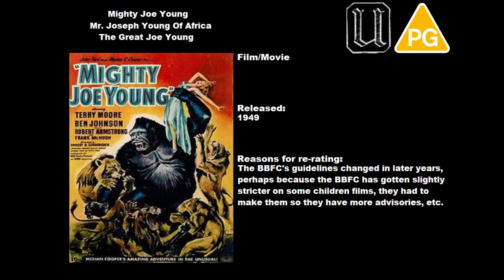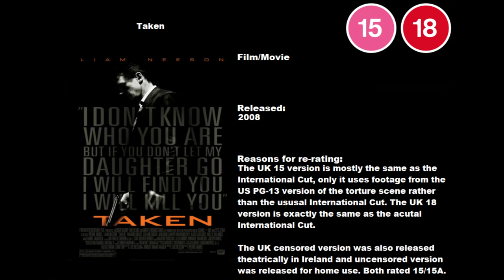Rating Vs. Rating - Episode 50: Updated Or Changed Ratings (Part 5)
More changing, only this time we have NO video games, just films 'n' movies mate.

Films in this video + what rating system:

Scarface - The Shame Of Nation (BBFC)

King Kong (BBFC)

Mighty Joe Young / Mr. Joseph Young Of Africa / The Great Joe Young (BBFC)

The Beast From 20,000 Fathoms (BBFC)

Creature From The Black Lagoon (BBFC)

Godzilla, King Of The Monsters! (BBFC)

Revenge Of The Creature / Return Of The Creature From The Black Lagoon (BBFC)

The Ladykillers (BBFC)

The Creature Walks Among Us (BBFC)

King Kong Vs. Godzilla (BBFC)

First Blood (ACB)

Rambo: First Blood Part II (ACB)

Rambo III (ACB)

Saving Private Ryan (ACB)

Taken (BBFC)

The Expendables (BBFC)

The Human Centipede 2 [Full Sequence] (BBFC)

Taken 2 (BBFC)

A Good Day To Die Hard (BBFC)

Taken 3 (BBFC)

The Expendables 3 (BBFC)

John Wick Chapter 3: Parabellum (ACB)

The Suicide Squad (ACB)

Leo: Bloody Sweet (BBFC)